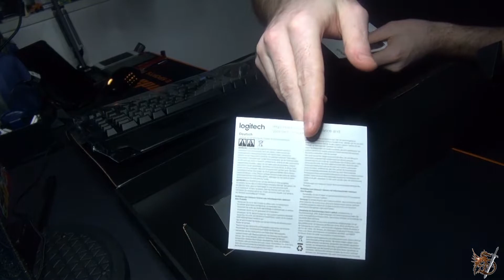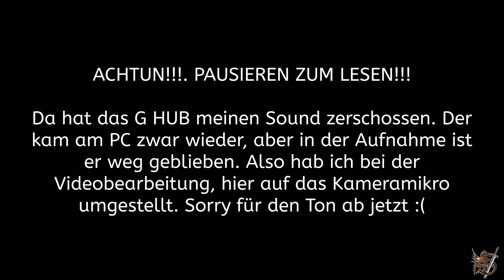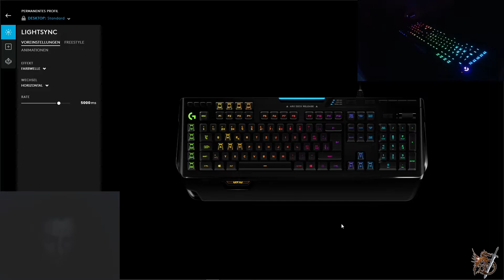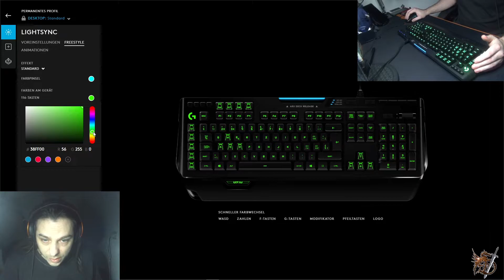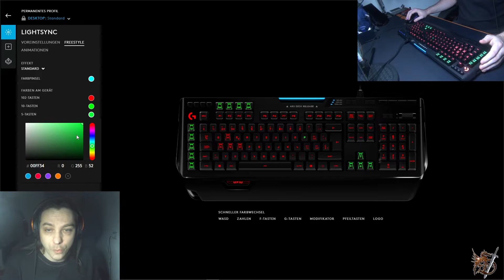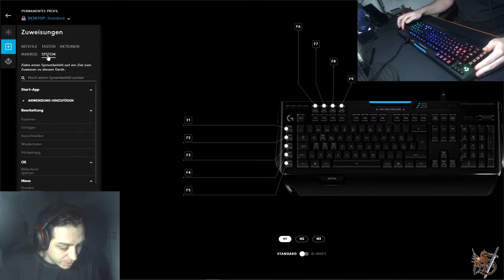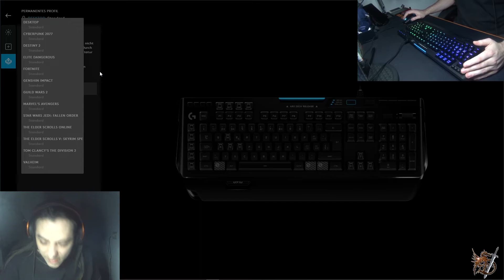Unboxing #6 - Logitech G910 Tastatur [Deutsch/German]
Marke: Logitech
Item: G910 Orion Spectrum

Die Logitech G910 ist eine mechanische Gaming Tastatur die mit ihren 9 Makrotasten in 3 "Modis" diverseste Möglichkeiten bietet. Durch ein Smartphone App, sollte sich das G HUB verbinden lassen wodurch man dann Informationen wie Hardware Auslastung am Smartphone sehen kann…… Nur funktioniert das nicht wirklich. Bei den einen funktioniert es einwandfrei, bewi den anderen (So auch bei mir) verbindet das ding nicht (Mit Asus ROG Phone 3 und IPhone 5s getestet). Ansonsten hat die Tastatur leider keine Cherry Switches sondern Romer-G die scheinbar etwas lauter sind. Die RGB Beleuchtung ist dafür sehr schön gemacht und jede einzelne taste lässt sich separat ansteuern und verändern. Alles in allem eine ziemlich coole Tastatur die ein etwas aggressiveres Design hat als der Standard aufem Markt die nur etwas zu laut ist und Gewöhnungszeit bedarf weil die G Tasten ganz aussen sind und nicht Shift etc.

Hardware
-Mainboard: HP 2B36 2.0
-Prozessor: Intel Core i7-4790K 4.0GHz
-Grafikkarte: NVIDIA GeForce GTX 980 4GB
-RAM: 32GB DDR3 800MHz (4x8GB)
-Netzteil: BeQuiet! Straight Power 11 550w

Equipment
-Bildschirm: LC-Power LC-M27-FHD-144-C
-Maus: Razer Naga Trinity (Kabel)
-Tastatur: Logitech G910 Orion Spectrum
-Kopfhörer/Headset: HyperX Cloud 2
-Mikrofon: HyperX Quadcast